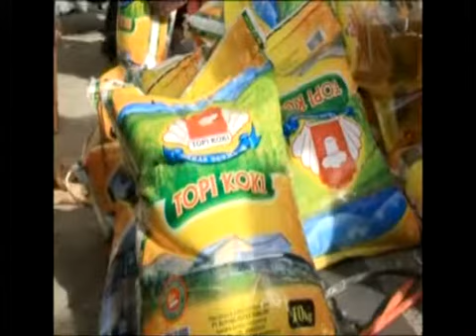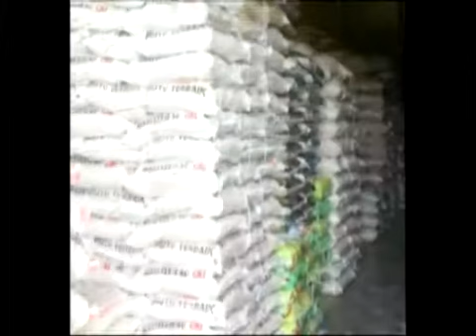17 MEI BULOG AKAN GELAR STABILISASI HARGA PANGAN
Perum bulog, akan menggelar stabilisasi harga serentak di seluruh Indonesia. Untuk kabupaten Rokan Hulu, kegiatan stabilisasi harga ini akan dipusatkan di 3 tempat.